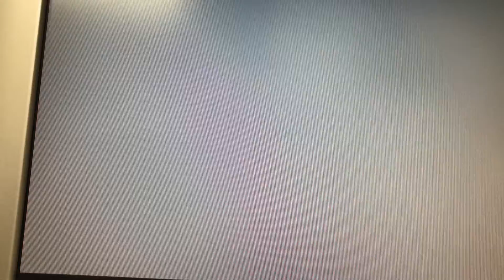⑨ヨツユビハリネズミのたわしちゃんの便検査